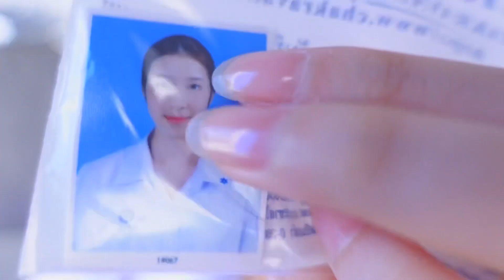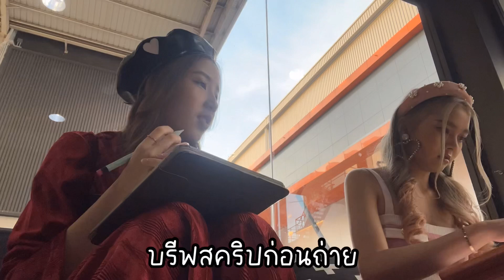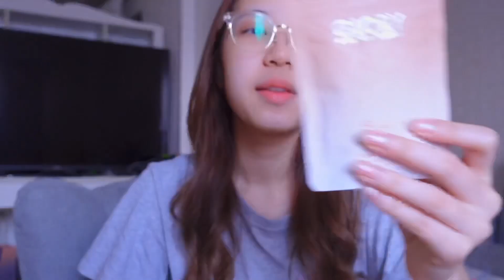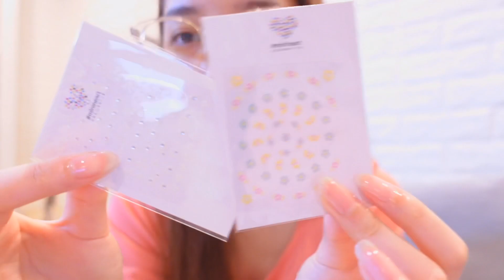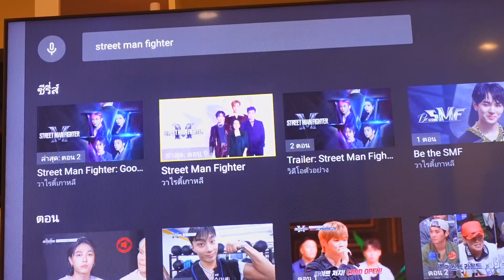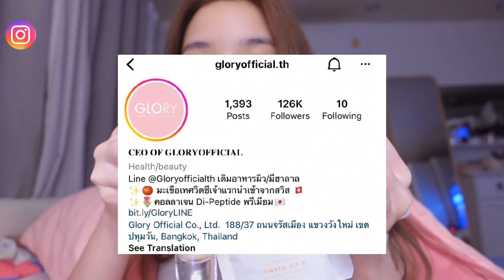ตามติดเด็กอายุ17 ทั้งเรียนและทำงาน หาเวลาพักผ่อนยังไงบ้าง? | Mink Mink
กลับมาแล้ววว ช่วงนี้มิ้งค์เตรียมตัวเข้ามหาลัยอยู่นะเพือนๆ อาจะดูยุ่งๆหน่อย แต่ก็ไม่ลืมที่จะหาเวลาผ่อนคลาย ดูแลร่างกายกันนะคะ

ใครเคยกินอาหารผิวของกลอรี่บ้างง คอมเมนต์หน่อยเป็นไง มิ้งค์คือซื้อเป็นเซ็ตมาเลย อาหารผิว+เซรั่มแก้มใส คือเวิร์คมากกกกใน IG : gloryofficial.th คนรีวิวเยอะมากจริงๆ พี่ๆ บล็อกเกอร์หลายคนรีวิวเต็มยูทูปและTikTok มิ้งค์ซื้อกับพี่ๆ ตัวแทนเค้า ขอดูบัตรกันด้วยน้า หรือเช็คที่นี่ก็ได้ ใครกำลังลังเลลองดู ผิวใสแบบเห็นเส้นเลือดอ่ะ

ขอขอบคุณสถานที่ถ่ายทำคลิป
-ร้านถ่ายรูปจักรวาล
-Central world
-โรงเรียนสาธิต มศว ประสานมิตร
-Mono29
-รายการYoungster